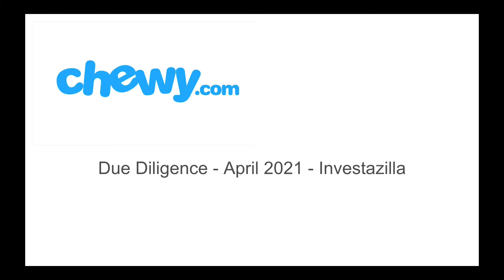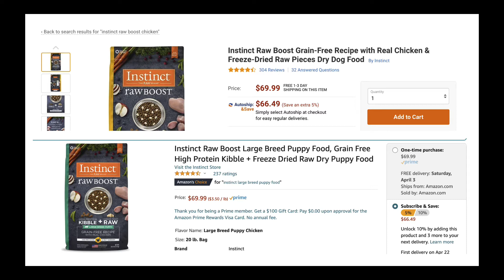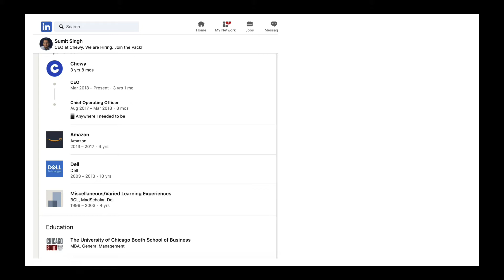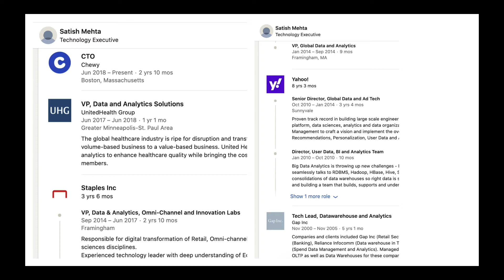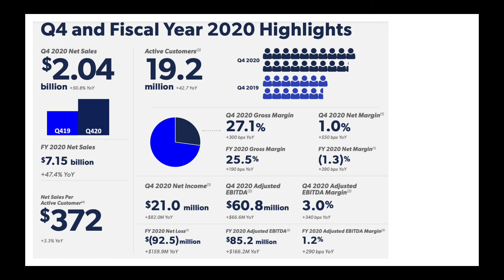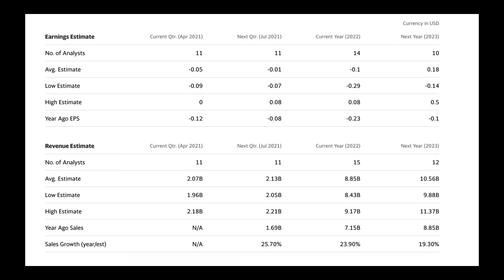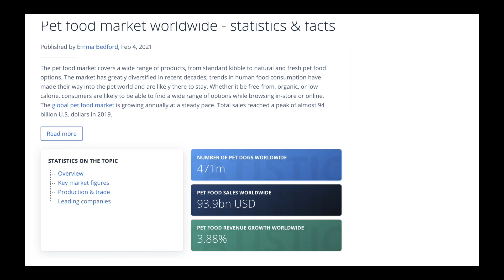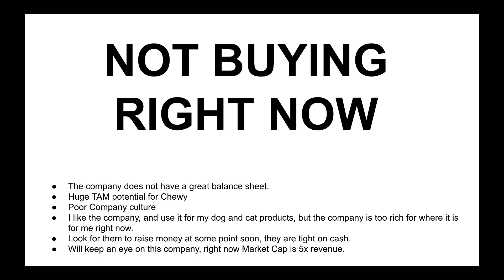IS CHEWY STOCK A BUY? | CHWY Due Diligence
Chewy stock is a stock that I've been wanting to dig into for a while now. I've been using the service personally for a few years. Let me know what you think of this stock!